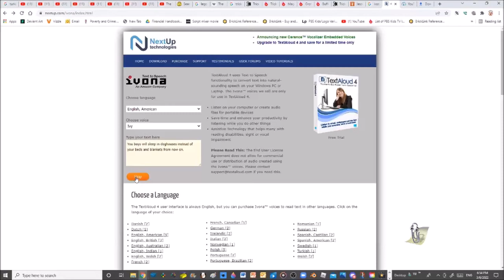You boys will sleep in doghouses instead of your beds and blankets from now on.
For Vyond.